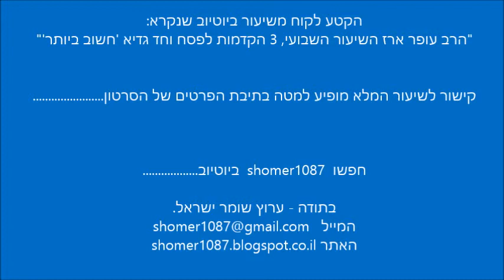הרב עופר ארז - האדם הוא כמו בית המקדש || ש"י ✔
לתגובות והערות ניתן לשלוח מייל לכתובת